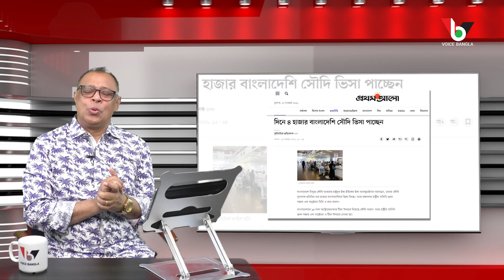সৌদি আরবের ভিসা ও নাগরিকত্ব কেন সাড়া ফেলছে না? I Saudi Arab Visa I Mostofa Feroz I Voicebangla